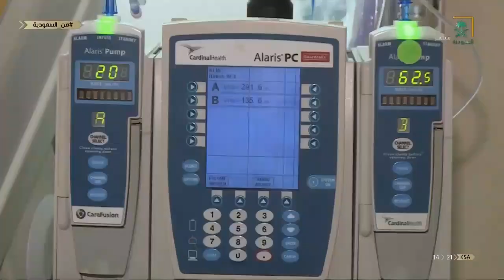بقوة الأمل عائلة تحارب الألم.. في رحلة تجمع القوة والامل.